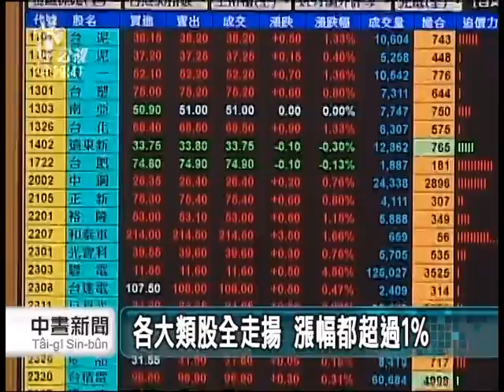20130118 公視中晝新聞 標普500創5年新高 美日韓台股都漲